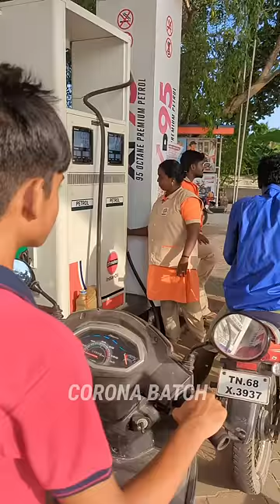Asking Petrol For 1 Rupee 😂 | Subscriber Task - 18